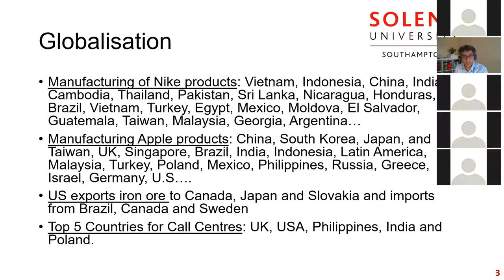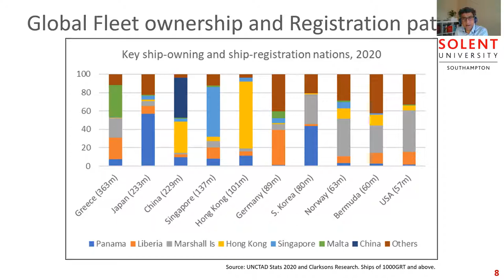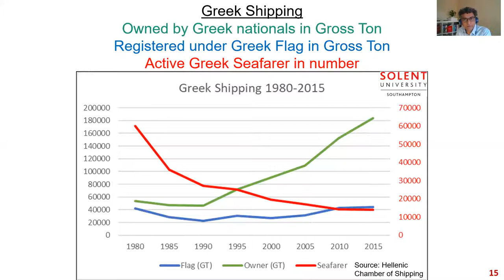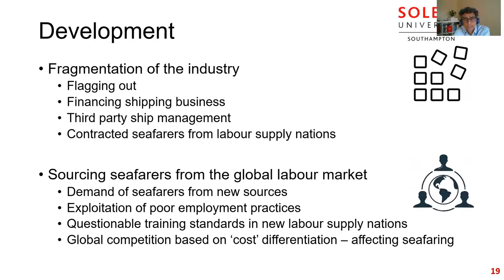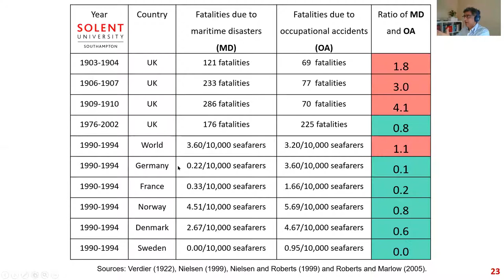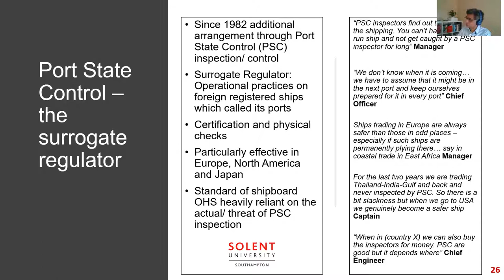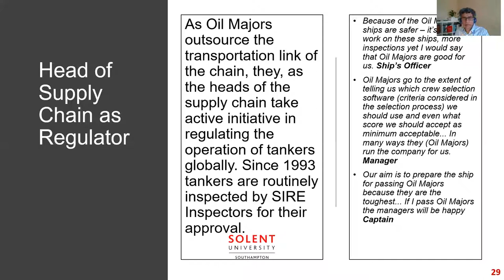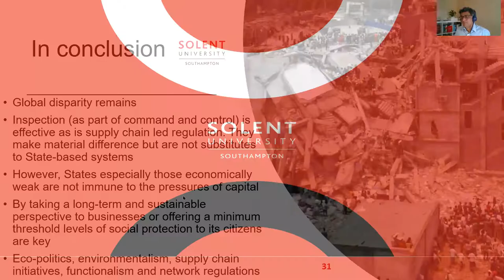Virtual Insight Series - Globalisation and the relationships between State, Employer and Labour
Our Solent Virtual Professorial and Public Lecture Series for 2021 opens with this Professorial Lecture by Syamantak Bhattacharya, Professor of Maritime Management, presenting the challenges of governing a globalised industry.

It outlines some of the enablers of globalisation and uses the global maritime industry as a critical case to explore the ways in which regulations are implemented in a global industry and their implications experienced in practice. By using data and evidences used in and drawn from his studies, Prof. Bhattacharya shows the emergence of new players in this sector, leading to a changed interrelationship between Labour, Capital and State, and the development of new and innovative regulatory mechanisms. Although there are reasons to celebrate the impacts of globalisation in the industry, the concerns overshadow them. The most critical of them being seafarers suffering from poor employment practices and subjected to deficient standards of occupational health and safety.

The lecture concludes by arguing that as globalised business operation is here to stay it is important that in order to make businesses productive, ethical and eventually sustainable they must be regulated effectively using State-based regulatory framework which is to be supplemented by other means depending on the nature of the business.